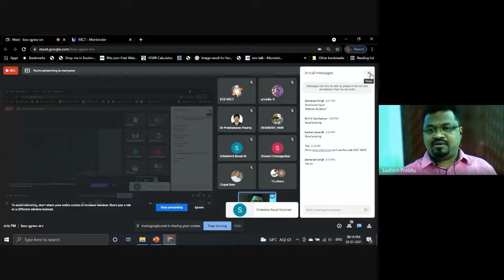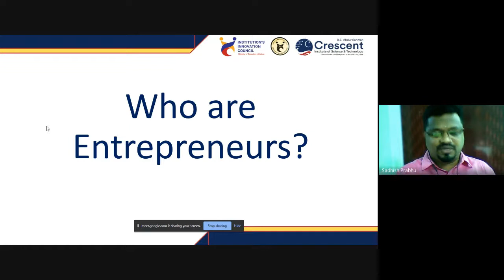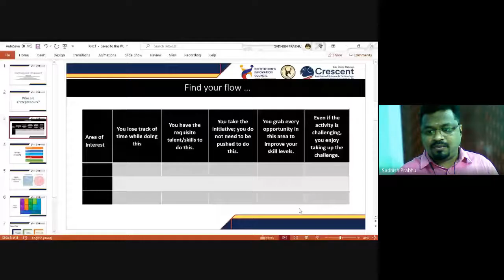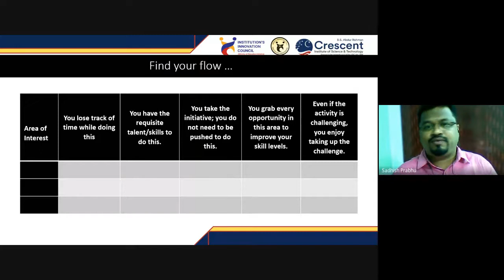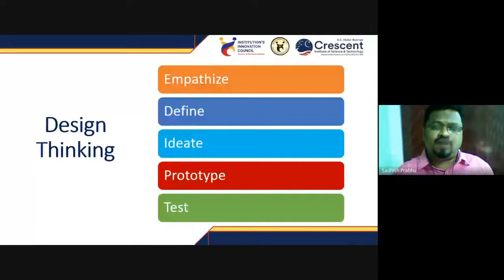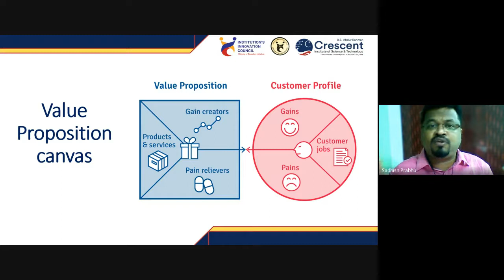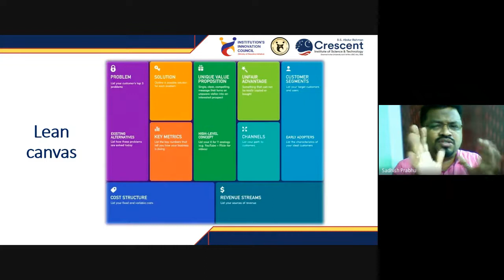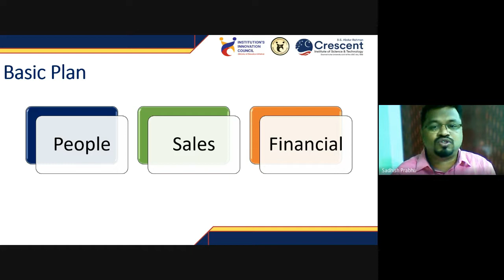How to become an Entrepreneur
Department of Electronics & Communication Engineering(NBA Accredited) organized the webinar entitled "How to become an Entrpreneur" in association with IEEE student branch (STB10084) and IIC on 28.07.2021.

Resource Person :
Mr.S.Sadhish Prabhu
Assistant Professor (Senior Grade)
Ambassador for IIC of MHRD Initiative
Department of ECE
B.S.Abdur Rahman Crescent Institute of Scienec & Technology, Chennai